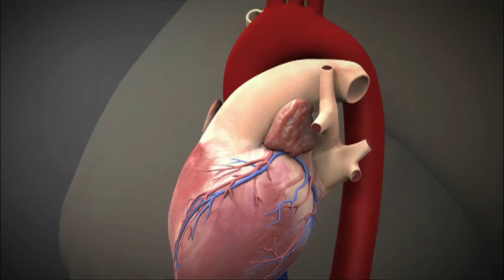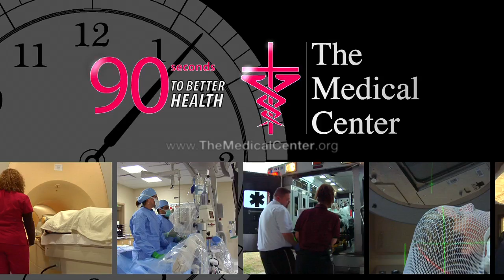Remodeling of the Heart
The Medical Center Bowling Green | 90-Seconds to Better Health Program 64
with Interventional Cardiologist Mohammed Kazimuddin, MD